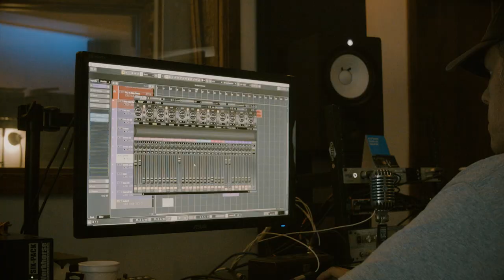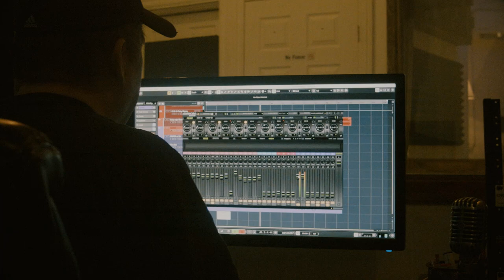Estoy Aqui, Ana Waldorf ft Mc Crimen Sniper Cesarandearan 'Video Oficial'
music, rap, hip hop